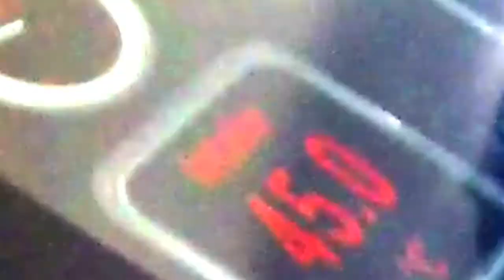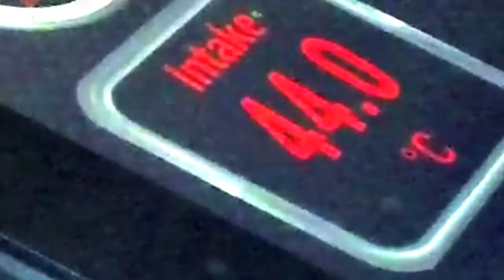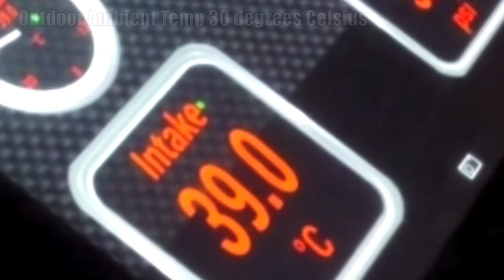MAZDA 3 Fresh Air Duct HPS SRI Short Ram intake K&N POD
just how restrictive is the stock air intake system? testing removing the inlet fresh air duct and its efficiency on drawing in air from behind the headlight. SRI and POD suffers from some heat soaking due to exposure and proximity to engine but some minor mods with fresh air duct keeps temps lower. more mods soon...